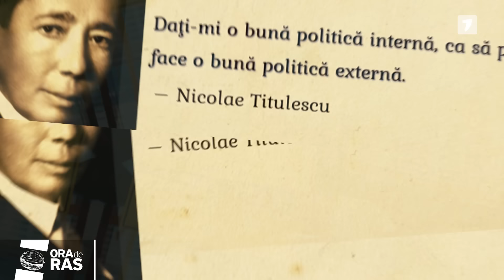A început veselia la Parlament!